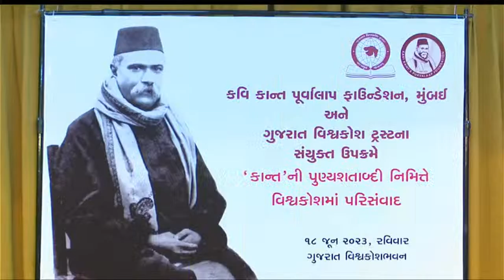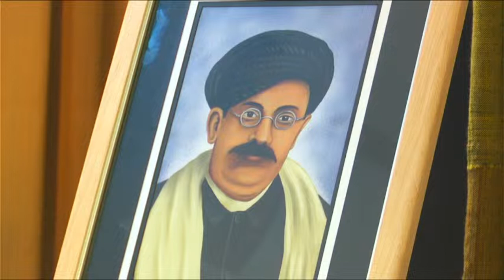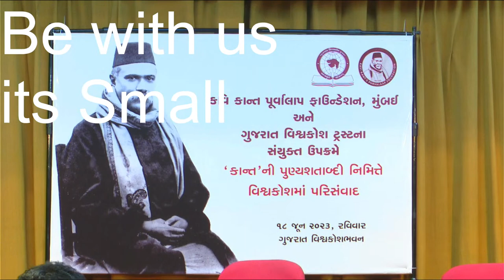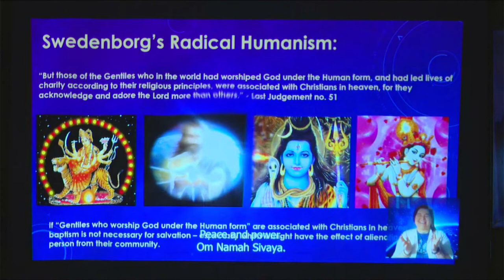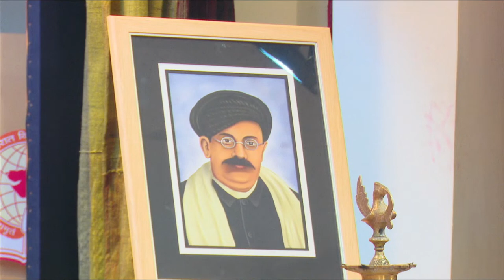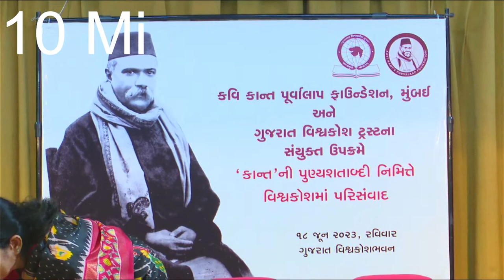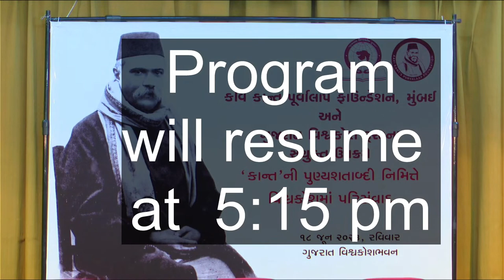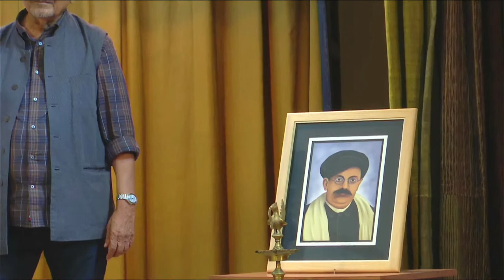Kavi Kant Punya Shatabdi Symposium Live Stream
Kavi Kant’s Purvalaap Foundation
Invites you to join us for the
*Kavi Kant Punya Shatabdi Symposium*

Date: Sunday, 18 June, 2023
Location: Gujarat Vishvakosh Trust’s Hiralal Bhagwati Hall,  Ahmedabad, India.
Starting at : 10:00 AM  IST; 12:30 AM ET; 5:30 AM GMT

If you are elsewhere in the world and cannot join in person, please join us here to attend the symposium by livestream on YouTube.

The symposium will focus on Kavi Kant’s poetry, prose, plays, letters as well as his philosophy of life.

The symposium will also feature two of Kavi Kant's poems. These have been set to music and recorded for this event at studios in California and Mumbai. Kavi Kant’s portrait for the occasion has been prepared by the Aseema Charitable Trust, a Mumbai NGO that serves impoverished children.

Live video timeline to watch
00:00         live Start
16:00         Program Start
18:57         Deep Pragatya
25:30         Smt. Chitra Bhatt Speech
41:18         Shri Amrit Gangar Speech
54:25         Smt. Niyati Antani Speech
03:16:02   Break
04:08:18   After Break
                   Continue..

We are grateful to you for joining the symposium virtually. Your presence here means the world to us, and we are grateful for your participation. Being part of something that is deeply personal and close to us is truly special, and we thank you for sharing this experience with us. Your involvement enriches the event and brings a sense of connection and belonging. We are honored to have you here, and we hope you enjoy the experience we are about to embark on together.

To register for the free livestream, please register here. See you on June 18!